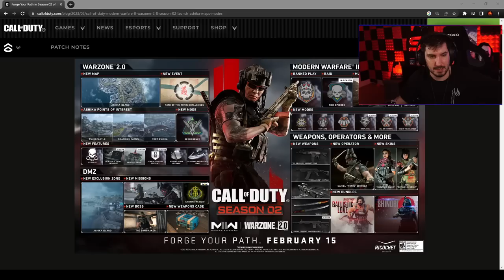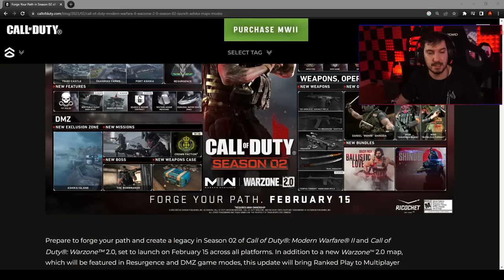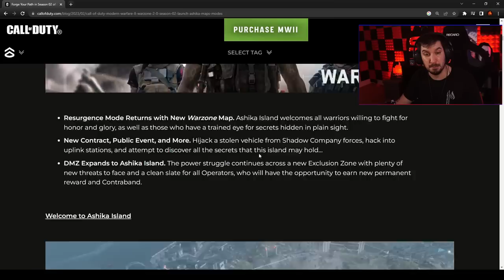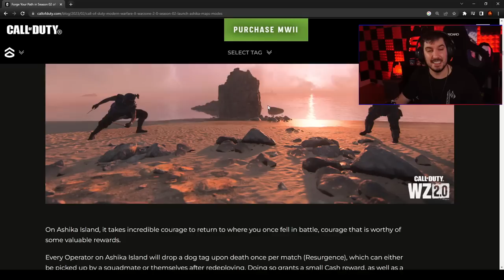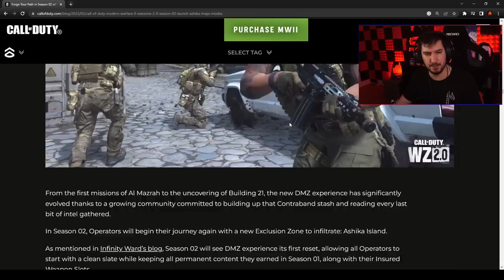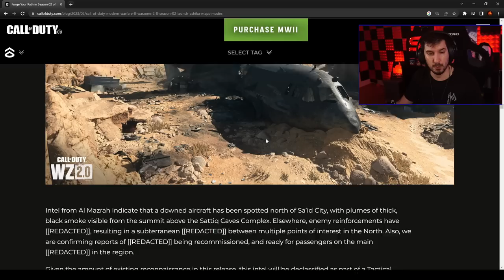5 Monate für diese Season 2?... MW2 Season 2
Warzone 2 Season 2 Update... UND JETZT HÖREN SIE.